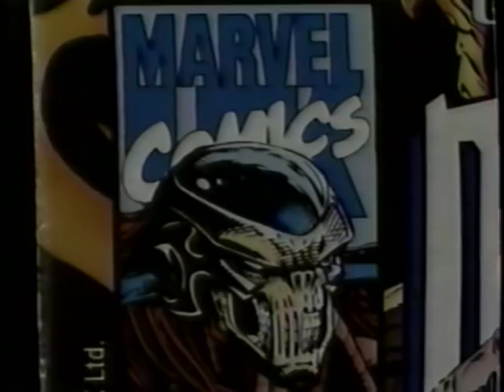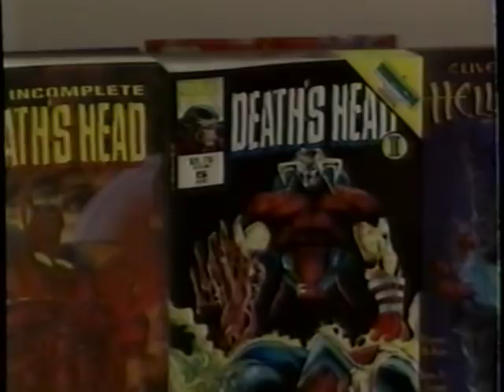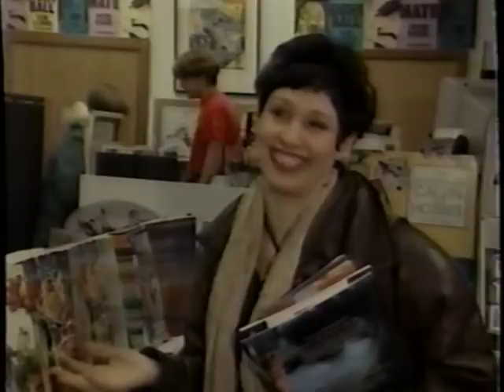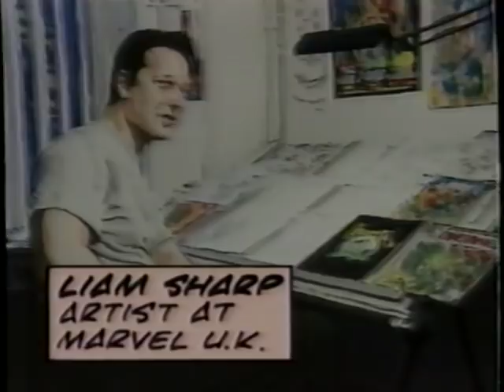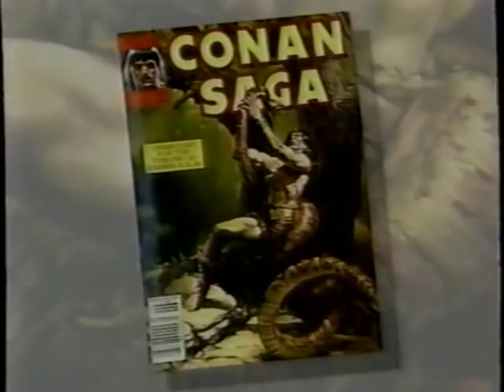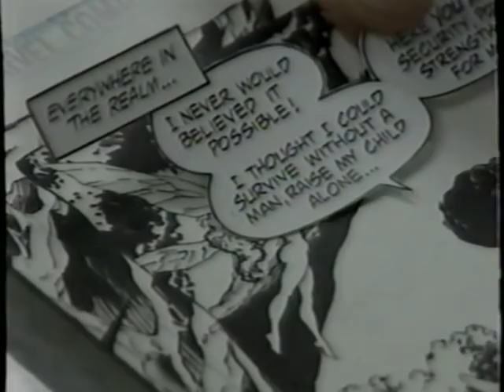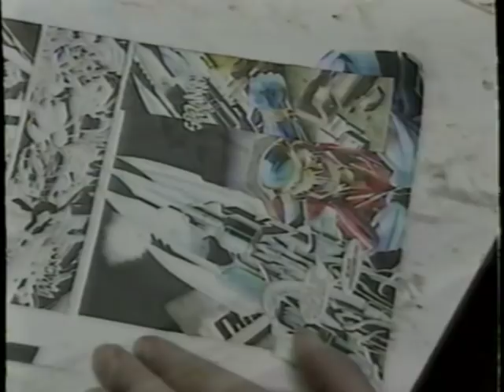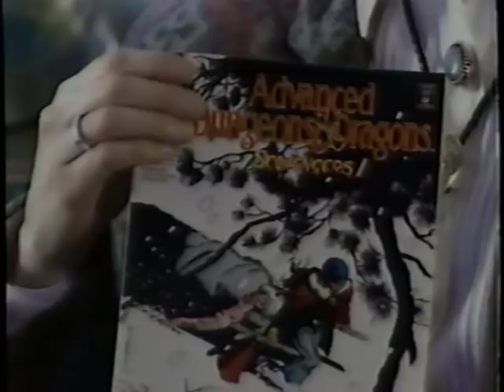Opening Shot: Marvel Comics in the UK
From the opening narration: "Opening Shot looks at the changing face of the comic book in the world today." This British half-hour show from 1993 looks at Marvel Comics, with an emphasis on the Marvel UK branch and the comics coming out of it. Their popularity in the U.S. is among the topics discussed. Stan Lee is interviewed at length, but so are Britain’s Marvel employees, including Paul Neary, editor-in-chief at Marvel UK, as well as three British artists working for Marvel, Liam Sharp, Andy Lanning, and Maya Gavin. There is also a segment on women in comics and interviewees include Jan Duursema, an American artist and Bobbie Chase, an editor at Marvel USA. Videogame designers are interviewed, as well as an American comic store manager, Brian Marshall. Stan Lee is interviewed about comics in general and he makes a lot of interesting points. Clips from some Marvel Comics TV shows are included.